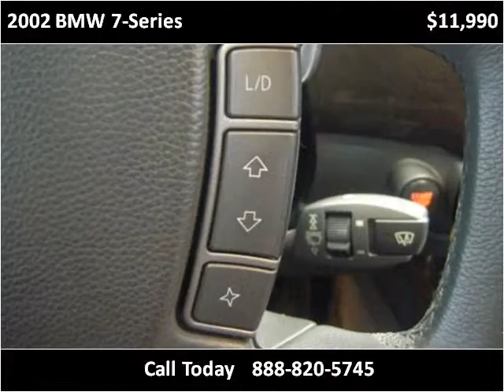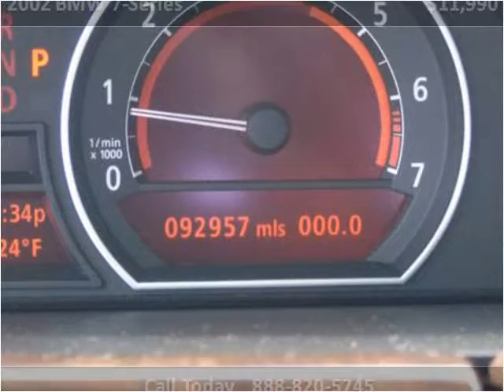2002 BMW 7-Series Used Cars Fargo ND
This 2002 BMW 7-Series is available from Valley Imports.